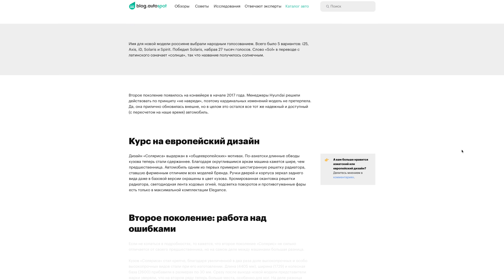НЕ ЕДЕТ, но хоть БЕЗ ДЕРГОТНИ! Веста КРОСС Вариатор!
Наконец-то дождались перемен, ещё шаг к АВТОМАТУ, но пока вариатор! Держись КИА РИО Х ЛАЙН!